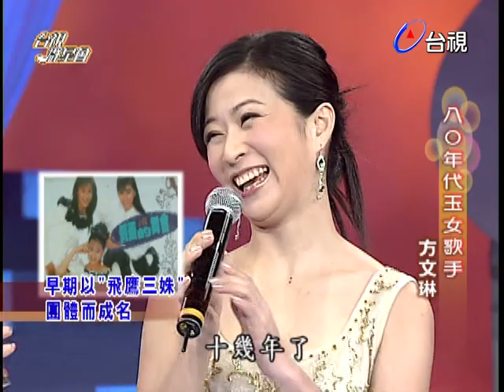玉女歌手方文琳 經典名句：「愛我就不要傷害我」｜台視群星會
主持人：

來賓：